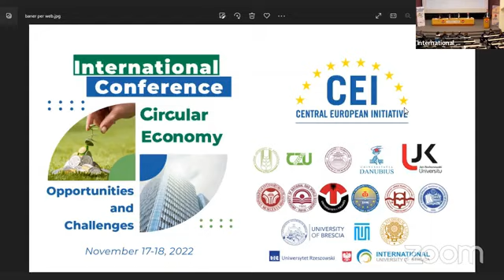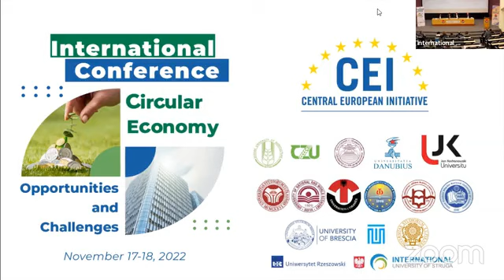Speech at the conference "Circular Economy - Opportunities and Challenges" held in Tirana (Albania)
In this video, you can see my speech at the international conference entitled Circular Economy-Opportunities and Challenges held, from November 17 to 18, 2022, in Tirana (Albania).

U ovom videu možete vidjeti moj govor na međunarodnoj konferenciji pod nazivom Circular Economy-Opportunities and Challenges održanoj od 17. do 18. novembra 2022. godine u Tirani (Albania). Više detalja o konferenciji je raspoloživo na sljedećim web linkovima